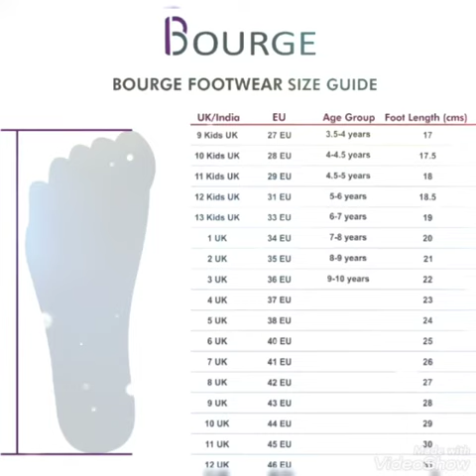Bourge Men's Loire-Z1 Running Shoes